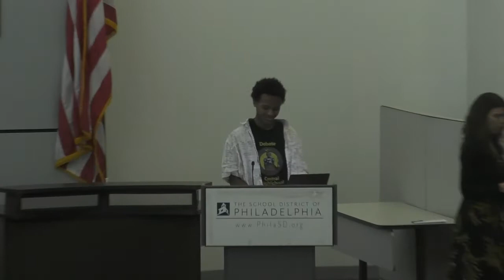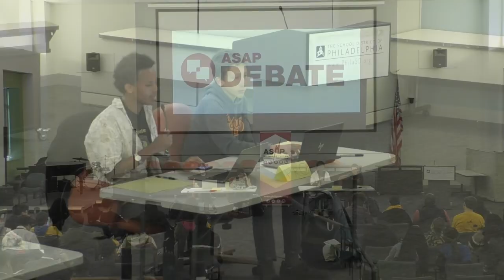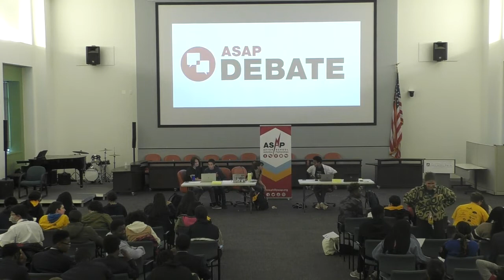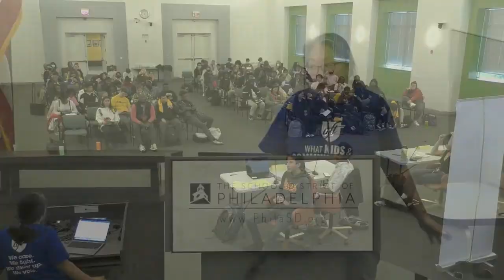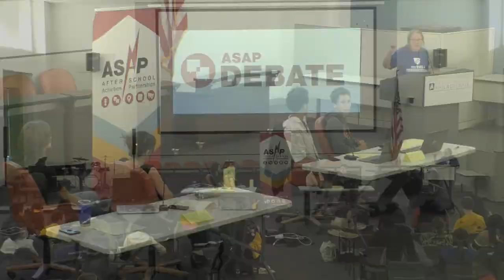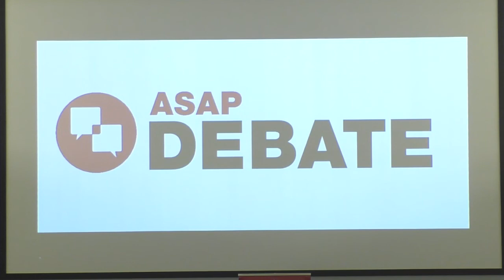2022 Demonstration Debate, hosted by ASAP/After School Activities Partnerships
The Demonstration Debate is ASAP’s annual event to kick off the Philadelphia Scholastic Debate League season! Four high school debaters from Philadelphia compete in a round of Public Forum Debate and explain the different speeches & strategies along the way. This is a great way for middle and high school teams to learn how a debate round works, by watching an entire round together.

The topic (AKA the resolution) is “Resolved: The United States federal government should legalize all illicit drugs.”

Many thanks to our students and coaches from Central High School, and Masterman High School, as well as the team at PSTV.